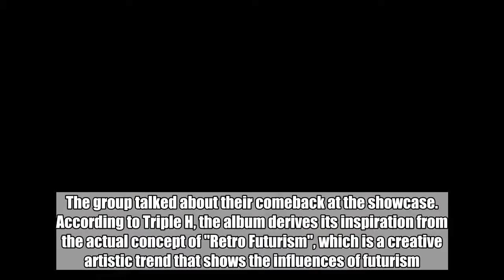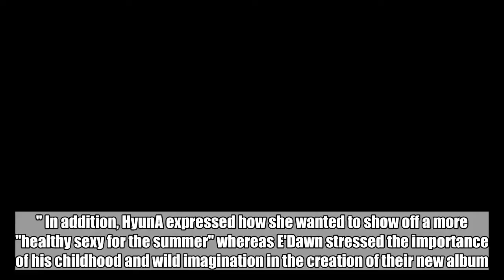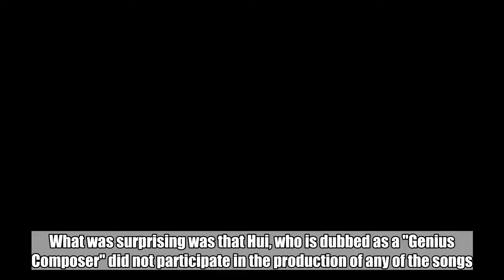Triple H talk about their chemistry, struggles, and inspiration for their retro-themed comeback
The three members of Triple H have released their second mini-album 'Retro Futurism' with strong confidence.SEE ALSO: HyunA goes viral for taking her shirt off and y performance on stageTriple H held their comeback showcase at Blue Square Market Hall in Yongsan-gu Seoul on July 18. The group talked about their comeback at the showcase. According to Triple H, the album derives its inspiration from the actual concept of "Retro Futurism", which is a creative artistic trend that shows the influences of futurism. For Triple H in particular, they used the "Retro Futurism" of the 1950's and 1960's. The group says they were able to find a novel style in the past, rather than utilizing the current trends today.HyunA and E'Dawn, who were co-producers of the title song 'Retro Future', said, "Our title song 'Retro Future' is a song that embodies retro iness and has a catchy killing part." In addition, HyunA expressed how she wanted to show off a more "healthy y for the summer" whereas E'Dawn stressed the importance of his childhood and wild imagination in the creation of their new album.What was surprising was that Hui, who is dubbed as a "Genius Composer" did not participate in the production of any of the songs. This was because he was buried in work for a composition competition during April and May. Hui commented, "I felt sorry. I thought that if I couldn't concentrate 100% on production, it would hurt us. In hindsight, perhaps I could've been greedier."However, the group showed great satisfaction in their new mini-album. Hui said the chemistry and synchronization for Triple H is "amazing"!What do you think of Triple H's comeback? Check out their new MV 'Retro Future' above!  HyunAHuiE'DawnTriple H